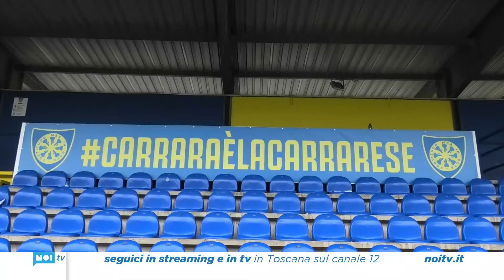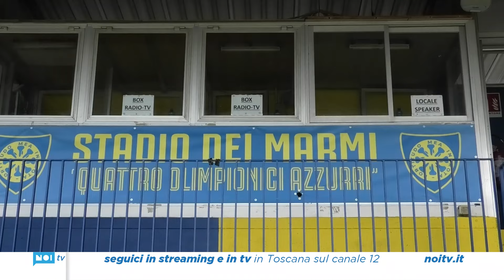Carrarese, 800 biglietti venduti in 20 minuti. E' polemica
La deroga che ha aumentato la capienza dello Stadio dei Marmi di 800 posti non è stata sufficiente a placare la "sete" giallo-azzurra che ha investito Carrara alla vigilia della finale per la promozione in B